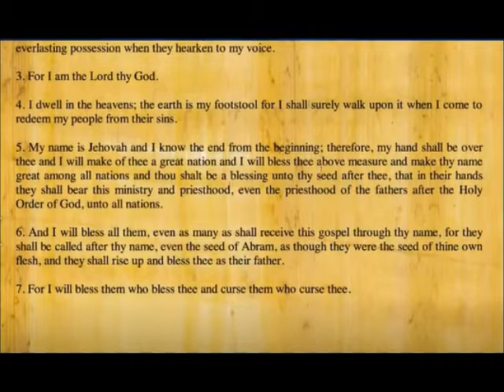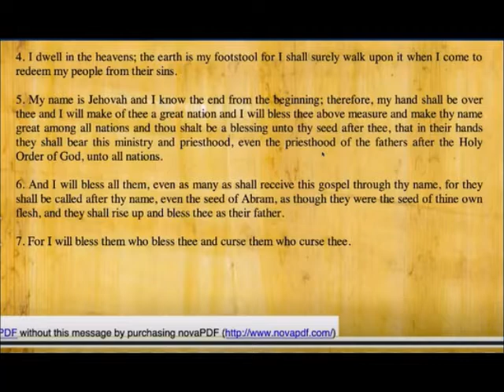Flat Earth Creation in the Writings of Abraham Egyptian text